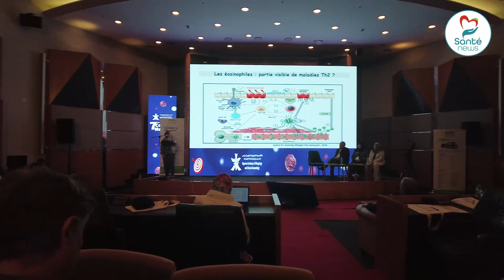L'eczéma du nourrisson, ou dermatite atopique, touche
Pr Nafissa Benhalla:
Chef de service de pédiatrie CHU Issad Hassani

L' eczema du nourrisson, ou dermatite atopique? Il touche des enfants avant l'âge de deux ans. Il est souvent lié à un problème d'allergie et s'accopgane d'un Asthme